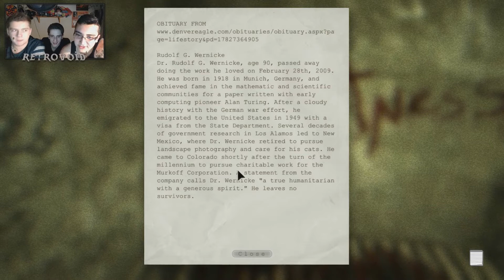OutLast - Episode 6: Shaquille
Thank you to all our followers for the support, you guys are amazing!!! ;D